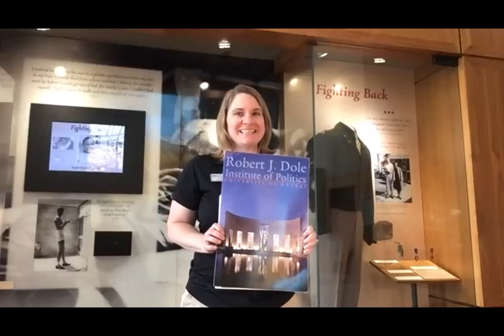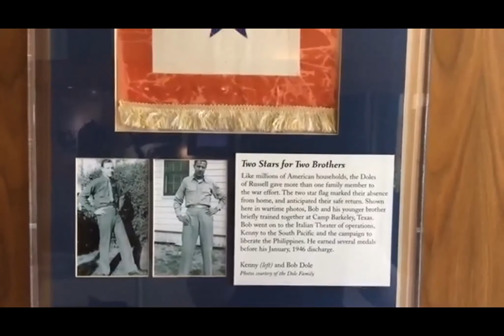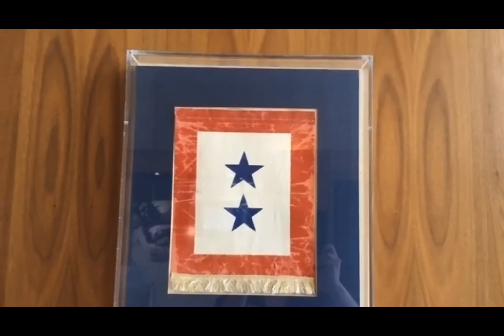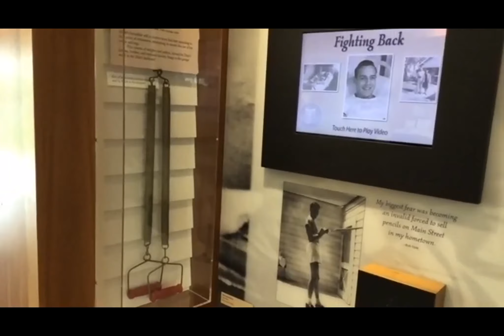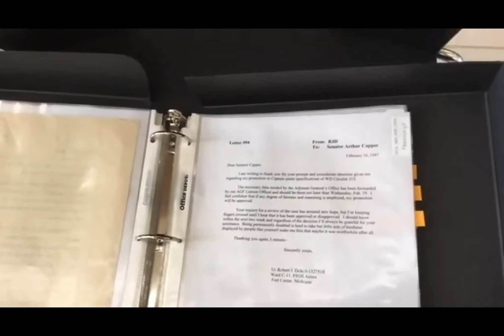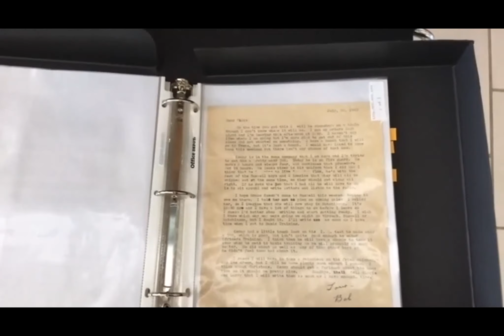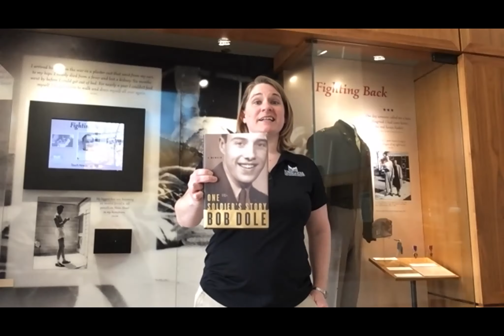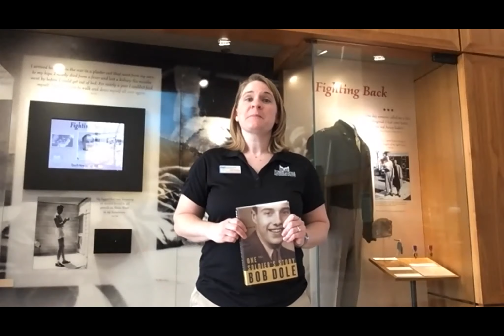Discover with Dole | Service to Country – Bob Dole in WWII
How did Senator Dole serve our country during World War II? Join Public Education Coordinator, Julie Bergene, for a special tour of the archives and exhibits for families with children 12 and under. Learn more about Senator Bob Dole’s military service and his injury on April 14, 1945 that changed his life forever. Explore the Robert & Elizabeth Dole Archive & Special Collections in coming Discover with Dole virtual events and become a history detective!